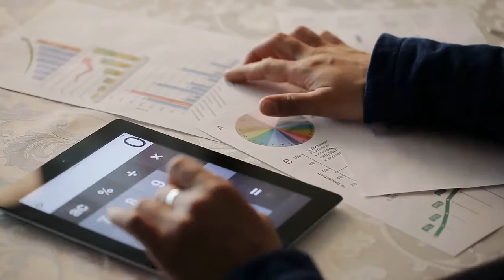WHAT'S GOING TO HAPPEN NEXT SINCE DONALD TRUMP DOESN'T WANT TO CONCEDE?